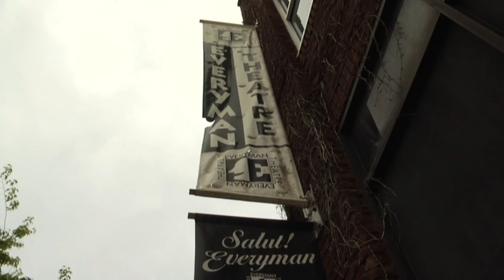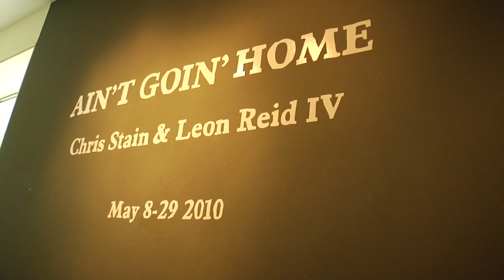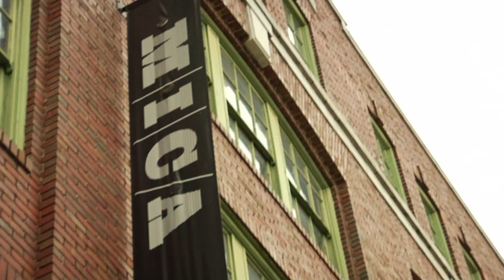Baltimore: City for the Arts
Baltimore has a vibrant artistic community.